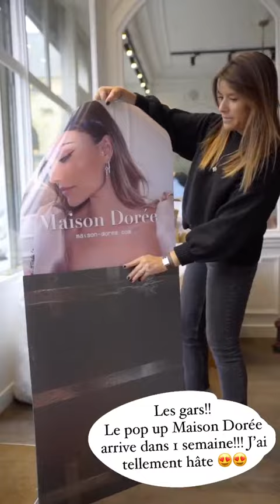CHLOE B - 01 Octobre 2020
Les amis on se retrouve pour mon vlog du 01 Octobre 2020 sur notre chaine - Pour retrouver tous mes vlogs direction ma playlist